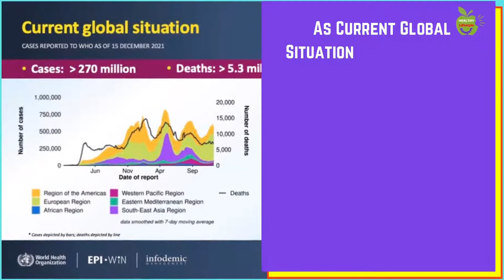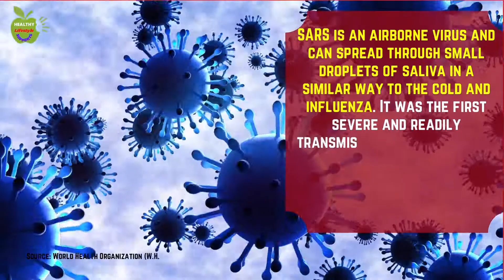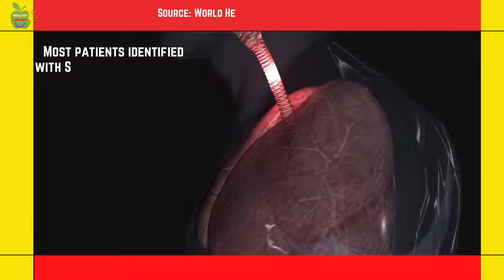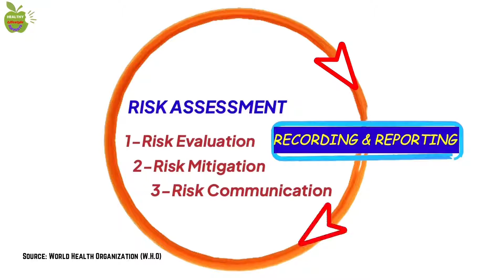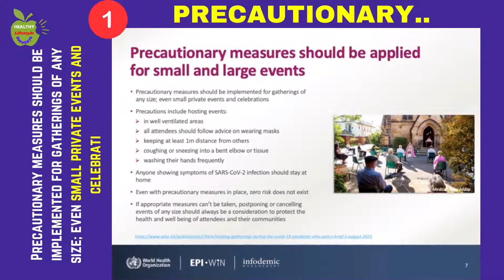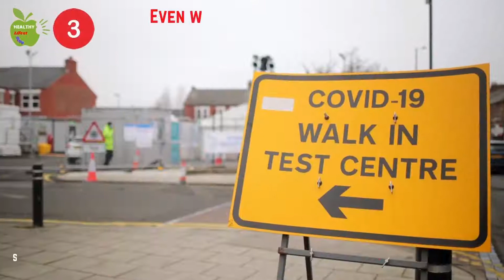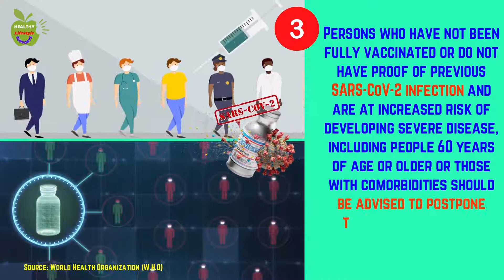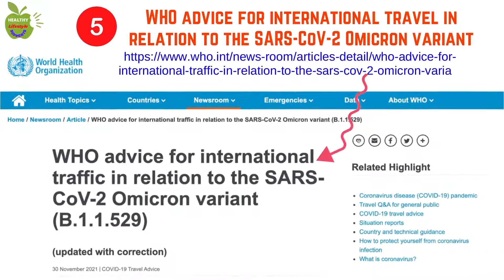End Of Year Celebrations During COVID 19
Based on the Coronavirus Update # 71 of the World Health Organization (W.H.O) on 16 December 2021. Update on End of year celebrations during COVID-19. THE LATEST ON THE COVID-19 GLOBAL SITUATION & GUIDANCE ON MASS GATHERINGS.

 Celebrating The End Of Year Safely. In many parts of the world, the end of the year and beginning of the new year are a time of celebrations. Family and friends attend small private gatherings, large public events and sometimes travel long distances to celebrate together.

As Omicron has been designated a Variant of Concern, there are several actions W.H.O recommends countries to undertake, including enhancing surveillance and sequencing of cases, particularly during Celebrating the end of year 2021.

Timestamps:
1- SARS-CoV-2 Can Spread During Any Size Of Gathering.
2- A risk-based approach for Safe Gatherings.
3- Protective Measures to Stay Safe During End-of-year Celebrations
4- Precautionary Measures Should Be Applied for Small and Large events.
5- Consider Virtual Alternatives To Celebrate Together
6- Additional Resources
7- COVID-19 Protection Measures.

Summary:
👉 1- SARS-CoV-2 Can Spread During Any Size Of Gathering:  It’s announced “Severe Acute Respiratory Syndrome Coronavirus 2 (SARS-CoV-2)” as the name of the new virus on 11 February 2020. This name was chosen because the virus is genetically related to the coronavirus responsible for the SARS outbreak of 2003. While related, the two viruses are different. SARS is an airborne virus and can spread through small droplets of saliva in a similar way to the cold and influenza. It was the first severe and readily transmissible new disease to emerge in the 21st century and showed a clear capacity to spread along the routes of international air travel. SARS can also be spread indirectly via surfaces that have been touched by someone who is infected with the virus. Most patients identified with SARS were previously healthy adults aged 25–70 years. A few suspected cases of SARS have been reported among children under 15 years. The case fatality among persons with illness meeting the current W.H.O, case definition for probable and suspected cases of SARS is around 3%...,

👉 2- A risk-based approach for Safe Gatherings: W.H.O, recommends that the decision-making process of holding, modifying, postponing or cancelling gatherings of any type or size should rely on a risk-based approach as following cyclical process. Risk Assessment. 1- Risk Evaluation. 2- Risk Mitigation. And 3- Risk Communication. With a cyclical process as a Recording and Reporting. Communication and Consultation. And Monitoring and Review. This involves evaluating the risk based on the local context, deciding actions to mitigate the risk and communicating those (Please see W.H.O, mass gathering COVID-19 risk assessment tool). Individuals and communities should manage the health risk in their daily lives and adapt to COVID- 19 protective behaviors.

👉 3- Protective Measures to Stay Safe During End-of-year Celebrations. Gatherings should not take place unless basic precautionary measures are applied and adhered to by all attendees. Here are the Protective Measures Should Be Applied by Everyone, Irrespective of Their COVID-19 Vaccination Status. Stay At Home if you feel unwell or have COVID-19 symptoms. Keep a physical distance of at least 1 meter from others. Open Windows to improve ventilation. Cough or sneeze into a bent elbow or tissue. Wash hands frequently. When indoors, avoid crowded or poorly ventilated areas. Follow the advice on masks.